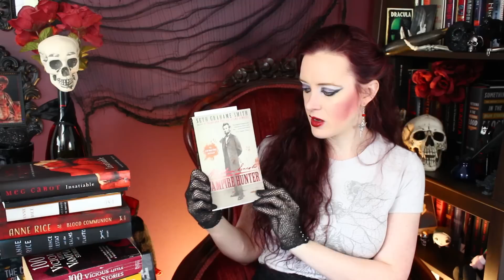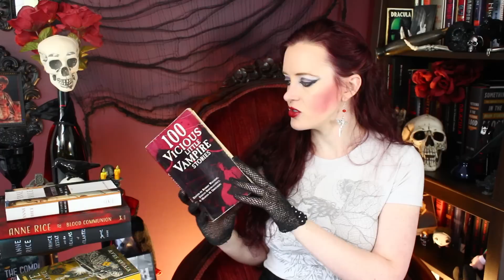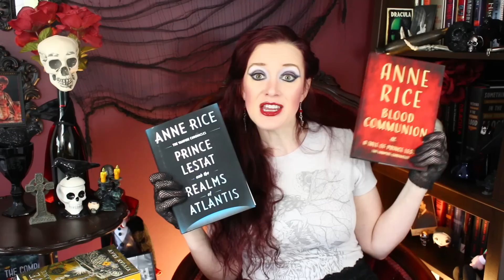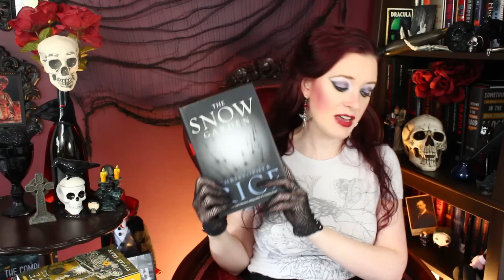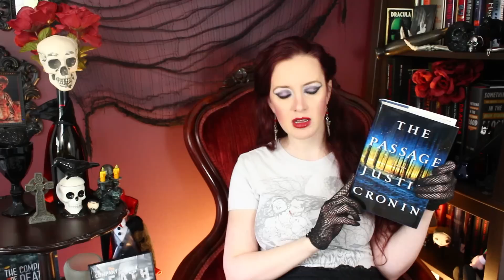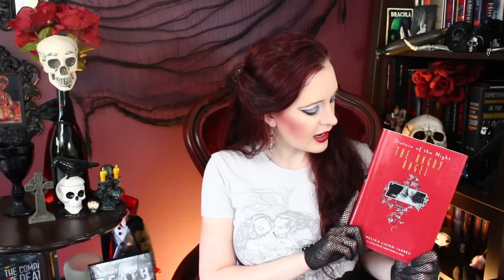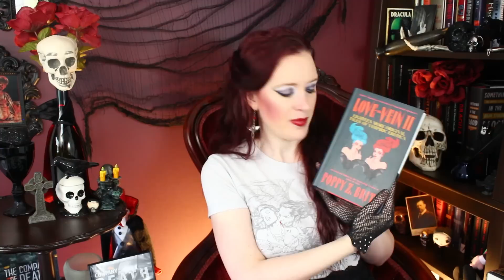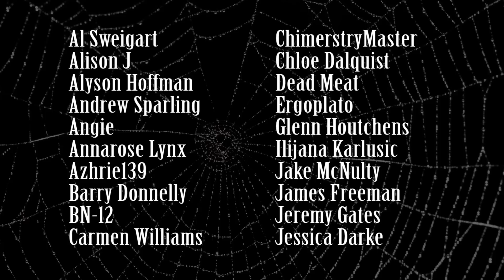The Vampire Library - Part 8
Dozens of new vampire books for your consideration!

A list of ALL the vampire books (and films etc) in my library

Mailing address:
Elisa Hansen